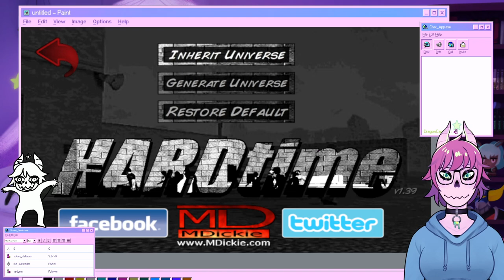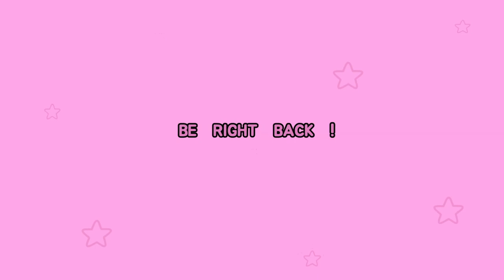Hard Time: The Succession of St. Cletus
This thing is EXHAUSTING.